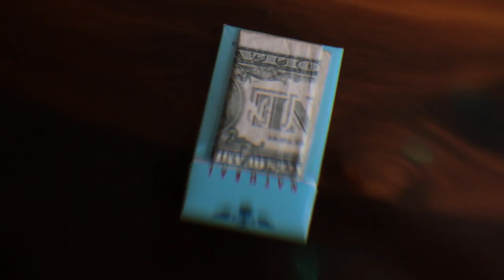Geri X - Whiskey and Cigarettes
OFFICIAL MUSIC VIDEO:
Artist: Geri X
Song: Whiskey and Cigarettes
Album: Whiskey and Cigarettes
Director: Chris Wilson
Producer: Chris Wilson and Janus Live TV

Hair and Makeup: Cristina Ruperto
Locations: Thanks to The Local 662 and Emerald Bar.
Thanks to all the extras for your time.